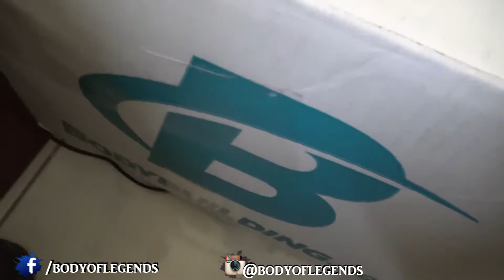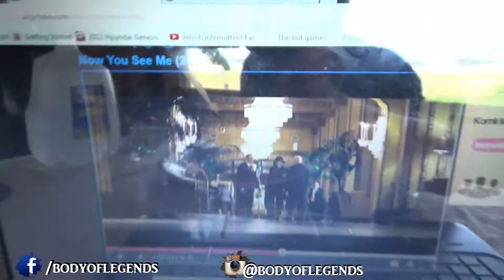Supplements | Red Meat Meals | Back Workout "MUSCLEVlog #95"